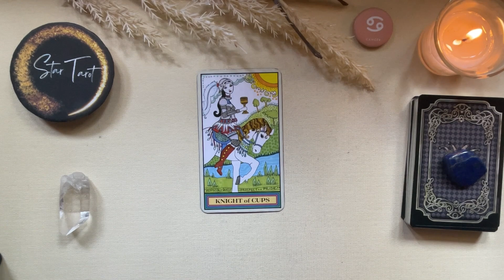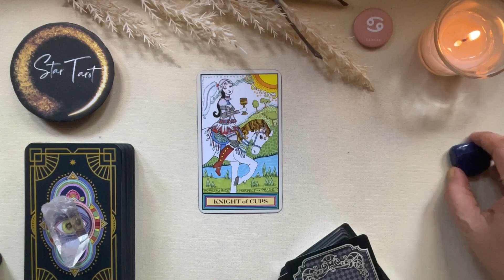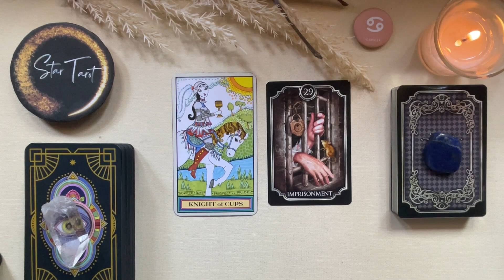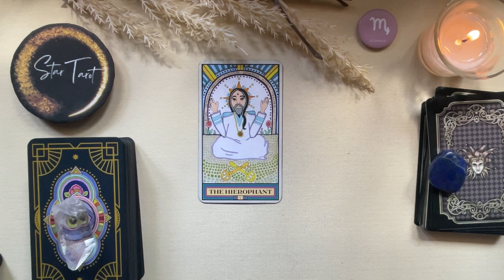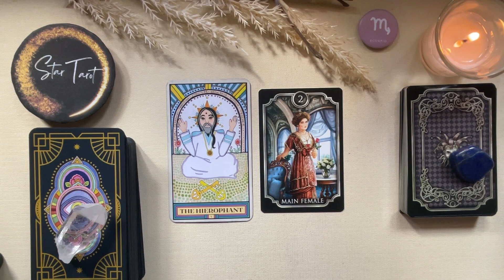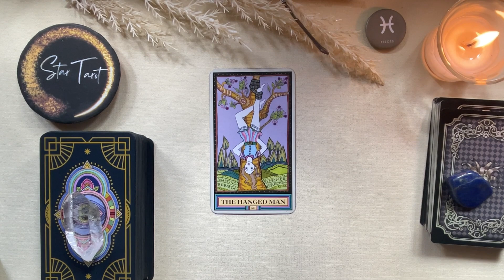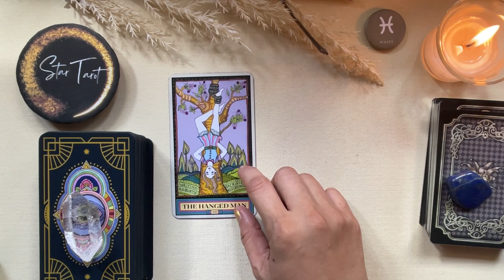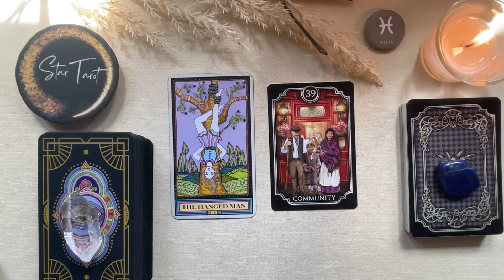MARCH 30, 2023 WATER SIGNS ♋️CANCER♏️SCORPIO♓️PISCES🌈✨ | Tagalog Tarot Reading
Hello beautiful soul! I hope you enjoyed your March 30, 2023 Tagalog Tarot Reading. I appreciate your support! Blessings, love and light! 🙏❤️
Timestamps:
 0:00 Cancer
 6:58 Scorpio
 12:05 Pisces